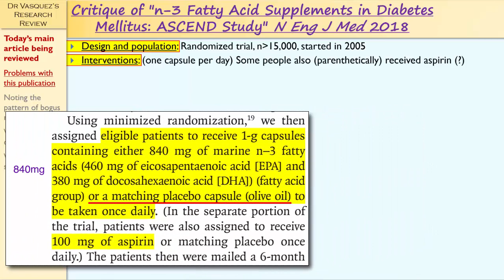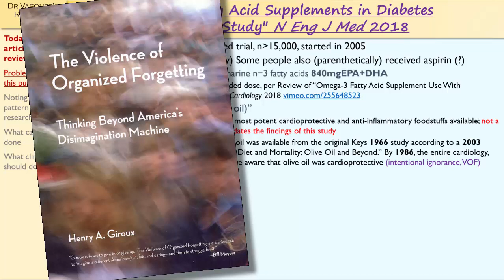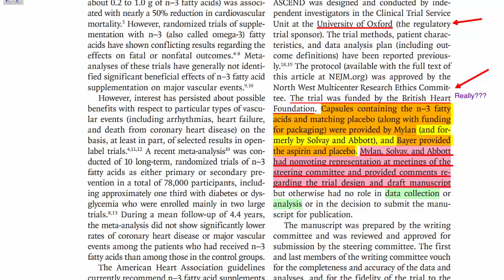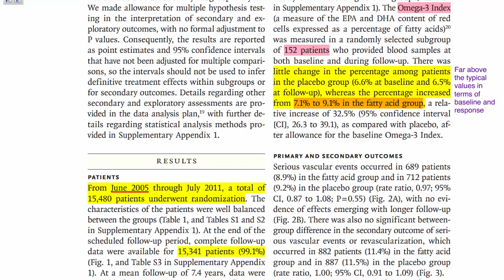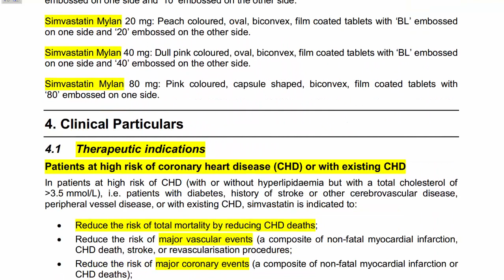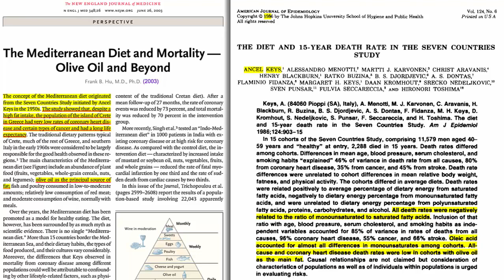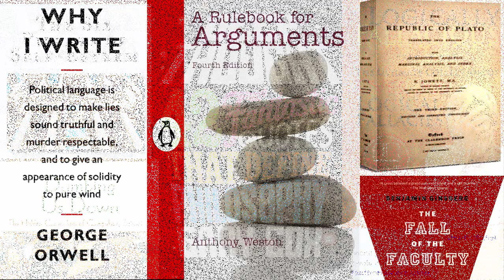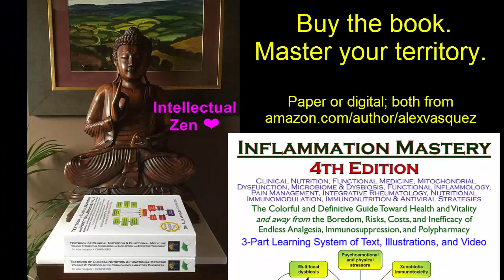Effects of n−3 Fatty Acid Supplements in Diabetes Mellitus ASCEND Study N Engl J Med 2018 Aug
See other videos and download the PDF transcript